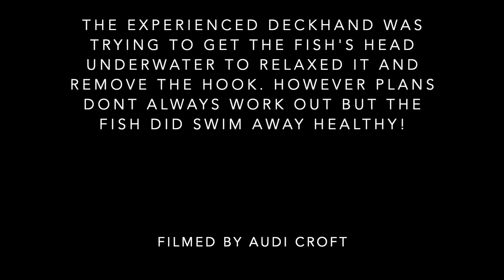Marlin almost pulls angler in!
When things go wrong! Catching big fish can turn nasty even for professionals, this fish always skewered the crew. Dont try this at home!